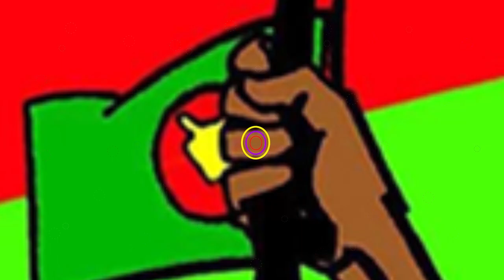O amar roshia Bangla Dance 2021 || ও আমার রশিয়া বন্ধুরে নাচ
Song : Roshia Roshia
Singer : Dolly Sayantoni
Lyrics : Shawkat Ali Emon
Tune : Shawkat Ali Emon

USA Fair Use Disclaimer: This channel may use some copyrighted materials without specific authorization of the owner but contents used here falls under the “Fair Use” .Copyright Disclaimer under Section 107 of the Copyright Act 1976, allowance is made for "fair use" for purposes such as criticism, comment, news reporting, teaching, scholarship, and research. 📧 If u have any problem with my video please Contact with me. I wiill ss.